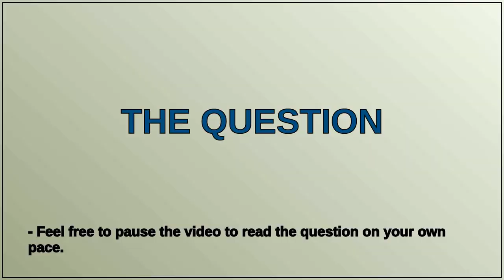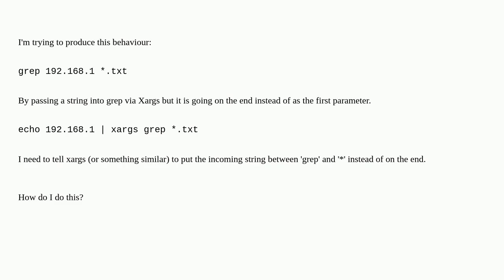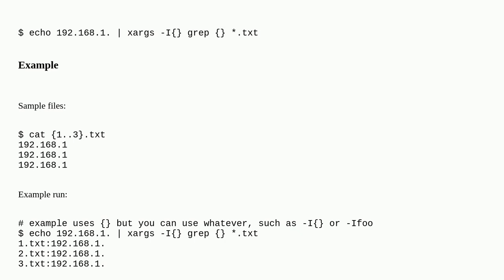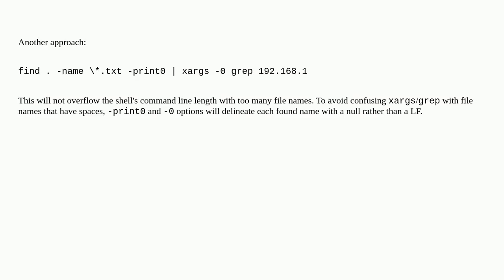Unix: Make xargs pass as first parameter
Make xargs pass as first parameter

A special thanks goes out to the community

  xargs